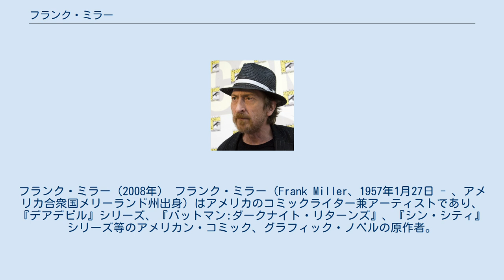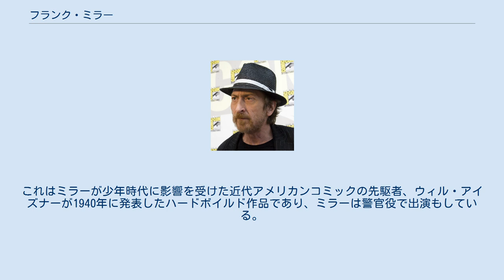フランク・ミラー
フランク・ミラー（2008年） フランク・ミラー（Frank Miller、1957年1月27日 - 、アメリカ合衆国メリーランド州出身）はアメリカのコミックライター兼アーティストであり、『デアデビル』シリーズ、『バットマン:ダークナイト・リターンズ』、『シン・シティ』シリーズ等のアメリカン・コミック、グラフィック・ノベルの原作者。
アラン・ムーアと並び現代最高のライターとの呼び声も高い。
また、2005年には自作の映画化作品『シン・シティ』によって映画監督デビュー（ロバート・ロドリゲスとの共同監督）を果たしている。
映画監督としての最新作は2008年公開の『ザ・スピリット』であり、初の単独監督作品でもある。
アイルランド系のカトリック教徒。
 1979年にマーベル・コミックスでデビュー。
1980年に『デアデビル』のアーティストに就任し、シリーズ中盤からはライターも兼任するようになる。
そのハードボイルドに徹したストーリーとアートは多くの読者を魅了し、一躍人気アーティストの一員となった。
また、本作に登場する人気キャラクターで、後に映画化もされた『エレクトラ』の生みの親でもある。
1983年にはDCコミックスにて、フランスのメビウスらの影響を受けた斬新なアートによるSF時代劇『ローニン』を発表し話題を集める。
 そして、1986年に発表した『バットマン:ダークナイト・リターンズ』においてアメリカン・コミックのスーパーヒーローものを現代的な視点で描き、アメコミの改革の足がかりを作った。
『ダークナイト・リターンズ』とアラン・ムーアの『ウォッチメン』の出現によってそれまでのアメコミに一般的であった善悪二元論が見直され、コミックが大人も楽しめるものに変わっていったとされる。
本作は、翌年に発表した『バットマン：イヤーワン』と共に、後のバットマン・シリーズに多大な影響を与えた。
 1991年からはダークホースコミックでオリジナル作品『シン・シティ』シリーズの連載を開始、新たな代表作として評価を得る。
 1998年には紀元前480年のテルモピュライの戦いを題材にしたオリジナルストーリー『300 〈スリーハンドレッド〉』を発表。
翌年のアイズナー賞において「最優秀リミテッドシリーズ」「最優秀ライター/アーティスト」「最優秀カラリスト」の主要３賞を独占した。
 2001年には『バットマン:ダークナイト・リターンズ』の続編となる『バットマン:ダークナイト・ストライクス・アゲイン』を15年ぶりに発表し大きな話題を呼んだ。
 2005年からは人気アーティストのジム・リーと組んだ新シリーズ『オールスター・バットマン＆ロビン・ザ・ボーイワンダー』を展開している。
 2006年に、バットマンとアルカイダが戦う『ホーリー・テラー・バットマン』の製作を発表したが、2011年にバットマンとは直接関係がない『ホーリー・テラー』として発売された。
 ハードボイルドなセリフ回しとストーリー、緻密でリアリティのある心理描写と骨太な画風が主な特徴。
 1990年に『ロボコップ2』の脚本を依頼されてハリウッドに招かれたが、脚本は他の脚本家によって手が加えられ、完成した映画はミラー本人が見てもワケが判らなかったと言う。
『ロボコップ3』での仕事以降は『デアデビル』のカメオ出演を除けば、映画製作に直接関わることはなかったが、2005年に原作の大ファンだというロバート・ロドリゲス監督が、『シン・シティ』の映画化に際して共同監督を依頼してきたのである。
既に10年以上も前から映画化の話を断り続けてきたミラーはこのオファーも断った。
しかし、ロドリゲス監督の熱望で彼がテスト映像として撮影したジョシュ・ハートネットとマーリー・シェルトンの登場するアバンタイトルを見せたところ、依頼を快諾したという。
 なお、『ロボコップ2』、『ロボコップ3』、『デアデビル』、『シン・シティ』にカメオ出演している。
また、2008年公開の『ザ・スピリット』でミラーは監督を努めており、単独で監督を務めたのは本作が初となる。
これはミラーが少年時代に影響を受けた近代アメリカンコミックの先駆者、ウィル・アイズナーが1940年に発表したハードボイルド作品であり、ミラーは警官役で出演もしている。